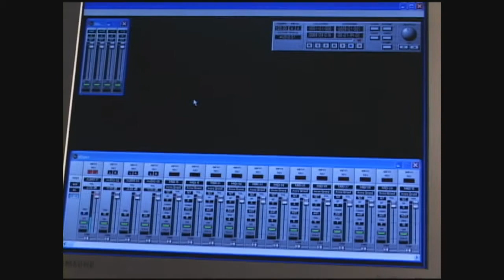Emily Singing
Emily Smith singing acapella!